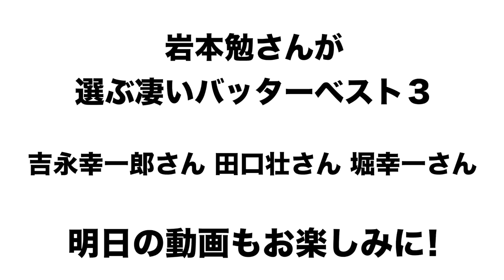【コイツは凄い‼︎】岩本勉さんが選ぶ現役時代に凄いと思ったバッターベスト３